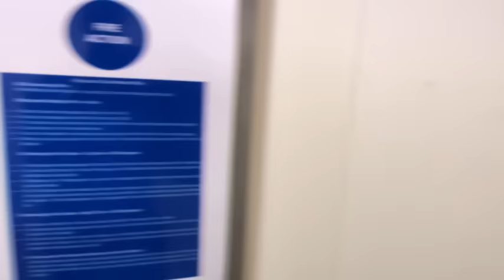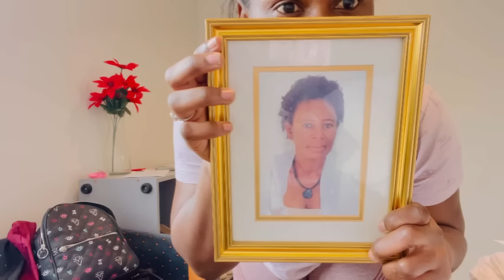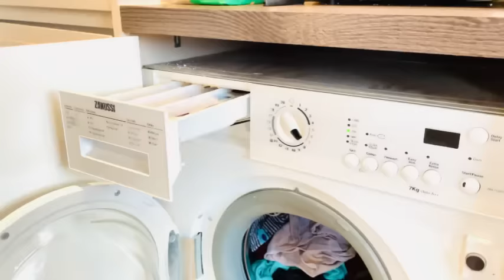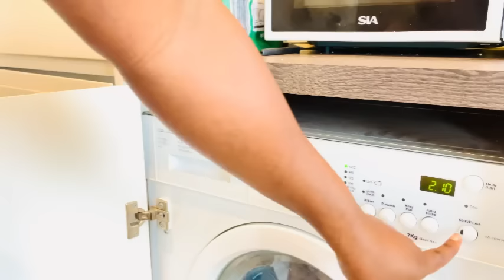Let’s spend some few days together,, cleaning motivation, exercise, and many more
@ TheTravellerQueen